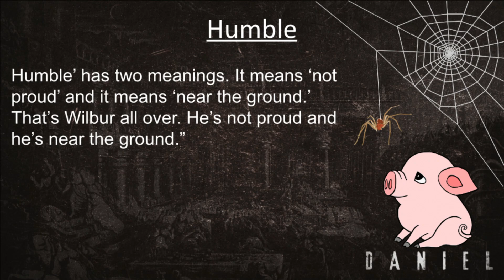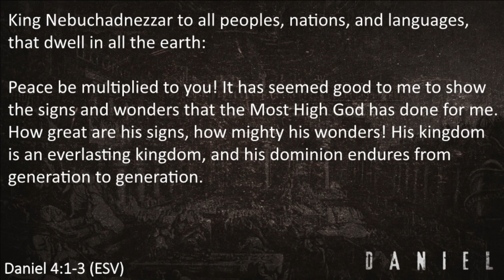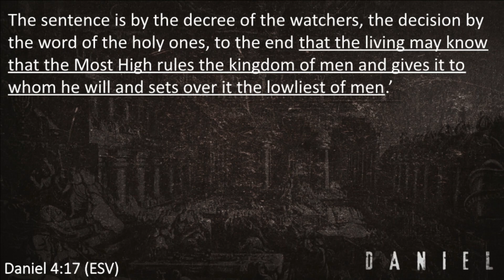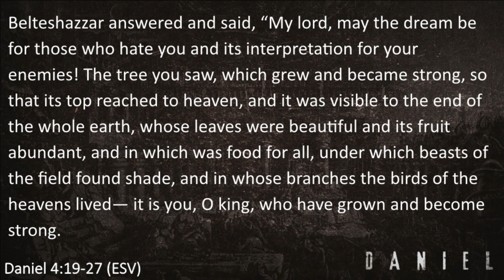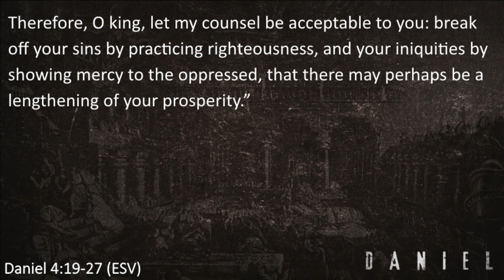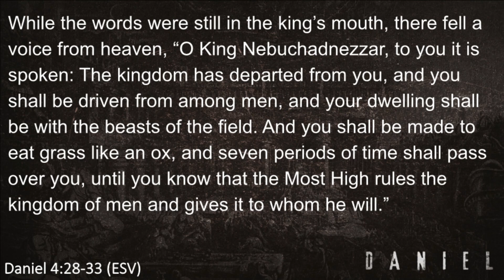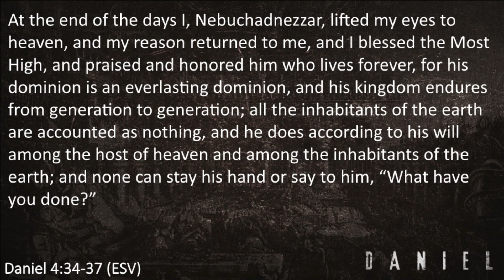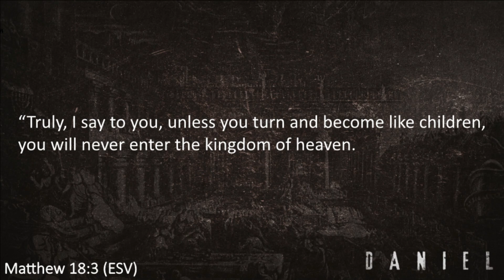Daniel - Part 6 - A Converted King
Worship service from May 26, 2024
Daniel
"A Converted King"
Speaker: Pastor Tim Pruitt II